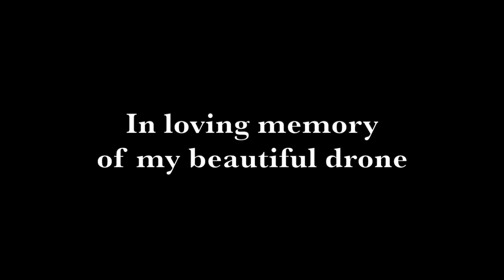Italy, Ceriana 2022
me and the boys breaking Ceriana